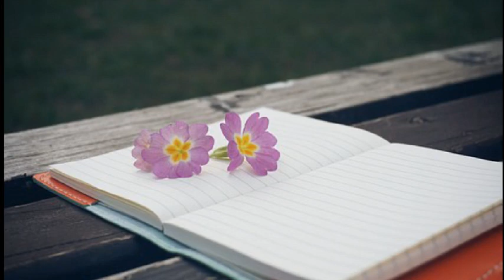김준선 (Adrian K) 영원(forevermore) (Feat. Russell Forante) 2023 Ver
[`23 View To...Time Flows like (Single)]

행복했다는 말을 하지마 내가 초라해지잖아

돌아보지마 떠나는 널 보면 내가 울지 몰라

어디까지 이해해야 하는지

아직 내겐 답이 없어

지금 보내면 다신 못보겠지 참 곱던 네 눈길도

너는 언제까지나 My heart, My dream

지금 날 떠나가도 언제까지 널 꼭 껴안고

그렇게도 힘겨운 모습이

차라리 잘된 일인지 몰라

난 괜찮아 이젠 나를 지워

더이상은 아파하지마

받아들여야겠지 My heart My dream

네가 날 보낸 이유를

하지만 잊지못해 My love 날 보낸 너일지라도

No matter what my life may throw my way

must keep your love

In the end hope you will stay with me

forevermore

I've been wasting my life

I've got to take a chance for my love

to survive forevermore.

다른 길을 걸어가도

후회해서는 안돼 My love

언제까지 널 꼭 껴안고